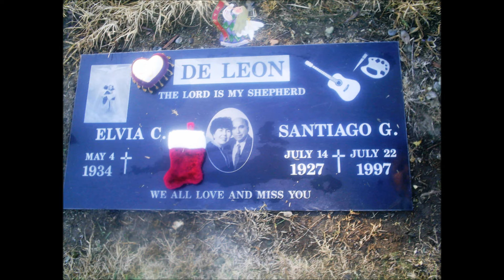I made this video in remembrance of my Dad!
This Video is in remembrance of my Dad!